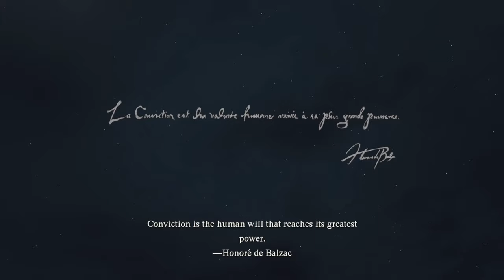#01 Dragon's Dogma 2 Gameplay - Exploring all classes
Embark on an epic journey through the fantastical realm of Dragon's Dogma 2 with our latest adventure, "Dragon's Dogma 2 Gameplay - Mini Let's Play to Explore All Classes"! 🏰🔥

Join us for a brief glimpse into the immersive world of Dragon's Dogma 2, the highly anticipated sequel to the beloved action RPG. Developed by Capcom, this sequel promises to deliver an even deeper and more expansive experience than its predecessor. Dive into a richly detailed fantasy world filled with mythical creatures, treacherous dungeons, and epic battles as you uncover the secrets of the Arisen.

In Dragon's Dogma 2, players have the opportunity to explore a variety of different classes, each with its own unique abilities and playstyles. From the nimble and agile Strider to the powerful and resilient Warrior, there's a class to suit every type of adventurer. Discover the strengths and weaknesses of each class as we embark on a journey to test them all in this mini let's play series.

At Syken Plays, we specialize in tactical games and RPGs, and Dragon's Dogma 2 is no exception. Join us as we showcase our strategic prowess and delve into the immersive world of Dragon's Dogma 2. From tips and tricks to insightful guides and reviews, we've got you covered.

Watch now as we explore all the classes that Dragon's Dogma 2 has to offer, share our first impressions, and answer the burning question: Is Dragon's Dogma 2 worth the adventure? Unleash your inner Arisen and join us on this epic quest! 🔗🐉